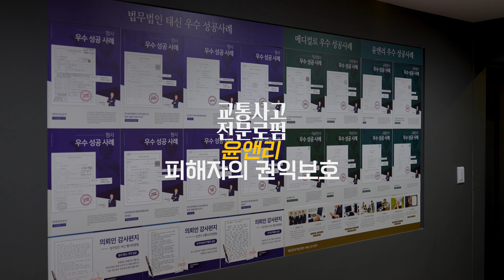버스에서 하차 중 넘어져 사고, 보상은 NO!? 어떤 경우에 보상을 받을 수 있을까?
저희 윤앤리는 진실 된 정보 공유를 통해 피해자의 권익 보호를 위해 최선을 다하겠습니다.

로펌이 줄 수 있는 최고의 서비스는 승소!